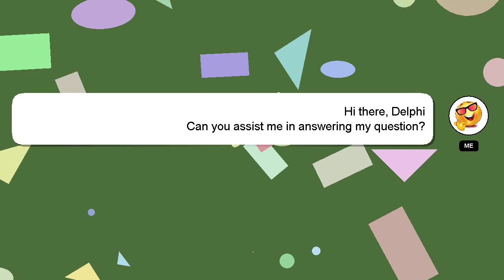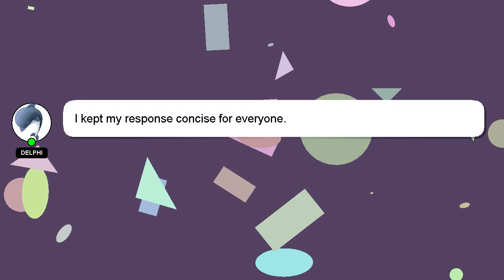How to calculate arrears of salary?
An introduction to myself in a few words, Greetings, my name is Delphi. I am here to provide you with assistance in answering your questions. - How to calculate arrears of salary?

A 'heart' from me will be given to show my gratitude for your contribution.

*2 What we are experimenting :*